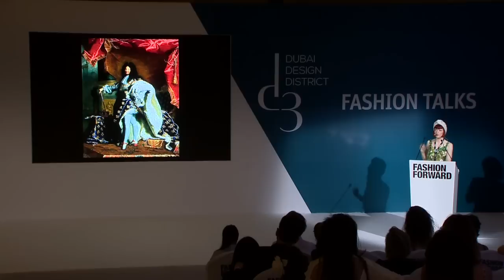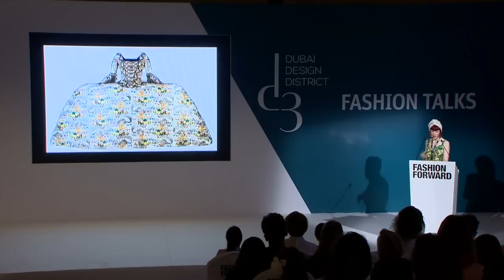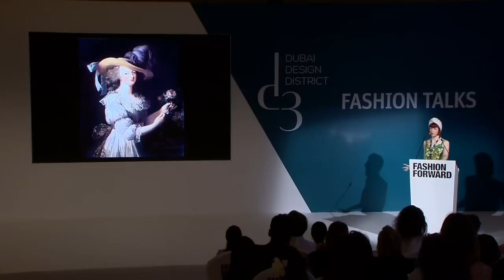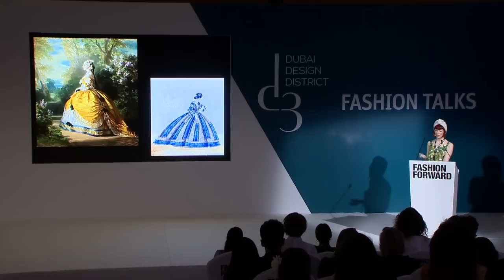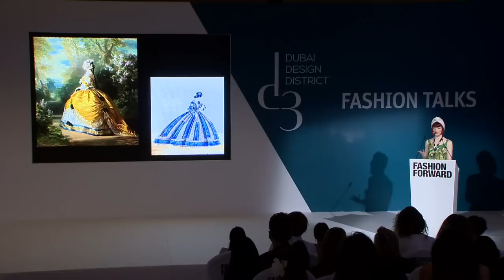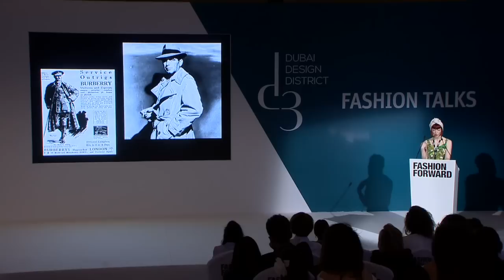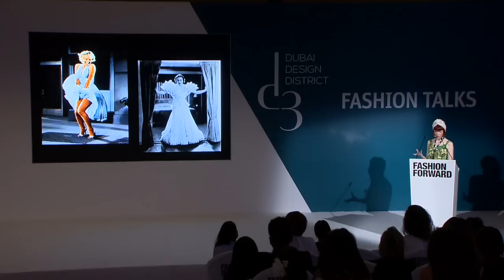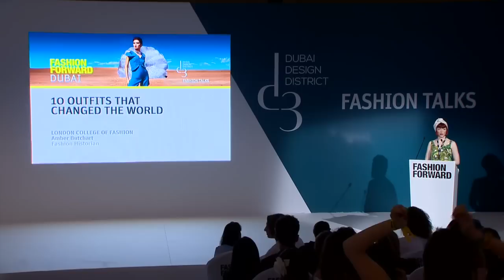10 Outfits That Changed The World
A talk by Amber Butchart of London College Of Fashion at FFWD Season 5.